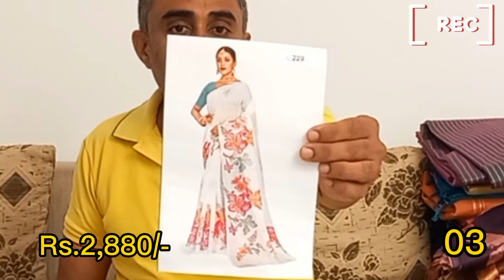බෝඩරයක් අල්ලලා වර්ක් එකක් දාලා ගත්තනමිි මෙකත් නියම සාරියක් VIDEO 1899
Stay Safe and Try to do online saree shopping
Buy Online

Latest Cotton Batik
cotton Designs |Batik Sarees
Sri Lanka. Nithijaya Saree.
bathik saree jacket design 2022
batik saree online#lanka batik saree
batik saree manufacturers
bathik saree for
Satin Silk Sarees
office saree
party saree design
batik saree design
batik material
batik shop
wedding saree Colombo
batik sree
batik saree design
low price saree
satin where
cotton saree design
latest saree Colombo
Wedding saree shop Colombo
lanka shop Srilanka
Saree Design Sri Lanka
Office saree online
Saree work items
Saree draping
Saree wearing new styles
Saree fashion
Saree hairstyle
Office saree shop
Office saree design
Office saree shop Sri Lanka
Saree shopping
Saree short
Saree Design 2022
Saree shop pettah
Saree shipping Sri Lanka
Office saree design
Saree jacket design
Office saree jacket
Office saree online shopping
Online shopping smart life
Batik design
Batik saree design
Office saree price
Batik saree price in Sri Lanka
Saree Mostar
Wedding saree price
Party saree design
Party dress
Party saree design smart life
Party saree
Party saree collection
Party saree styles
Party saree online shopping Sri Lanka
Batik
Office batik saree
Colombo shopping Smart Life
Pitakotuwa Shoopig Saree
Saree shopping smart Life
satin design Sinhala
sinhala saree video
koko shoo Sinhala video
Nithijaya saree